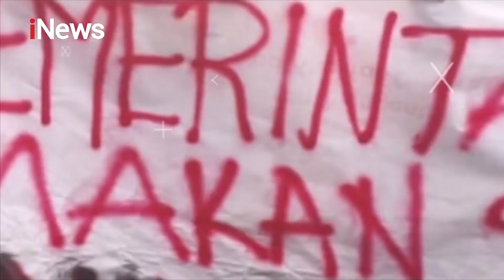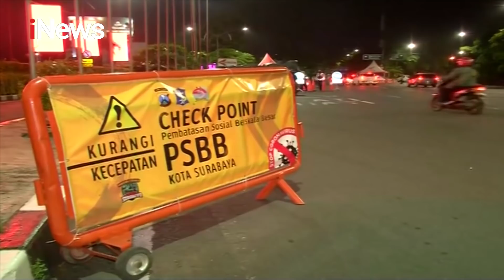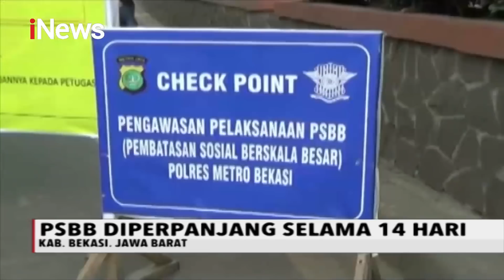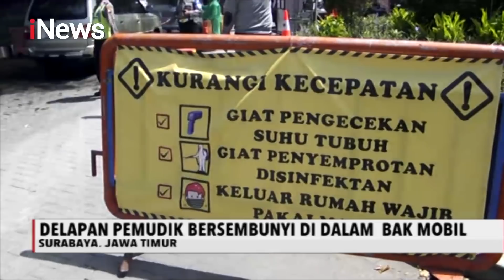iNews Malam 28 April 2020 Segmen 1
Adapun topik iNews Malam 28 April 2020 Segmen 1

1. Penerapan Jam Malam di Surabaya
2. Hari Pertama PSBB Surabaya Raya
3. Perpanjangan PSBB Bekasi
4. Penerapan Larangan Mudik
5. Razia PSBB Makassar